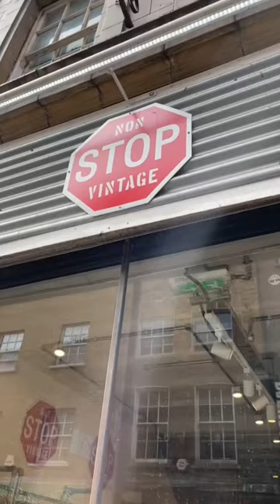Vintage Shopping on Brick Lane in London! Here’s all the stores I popped into to shop 🫶